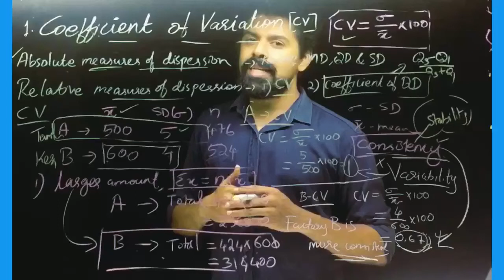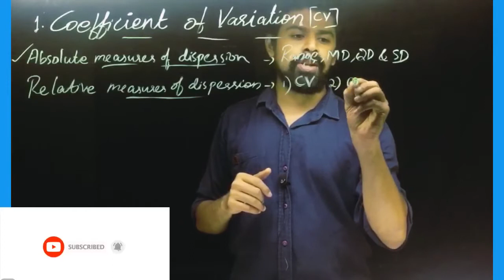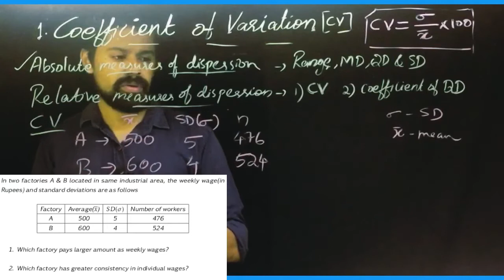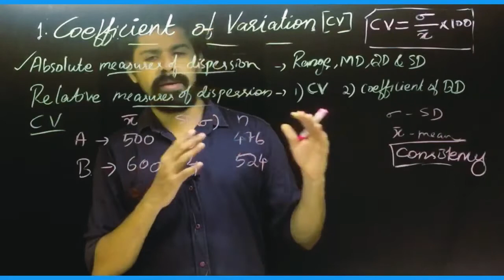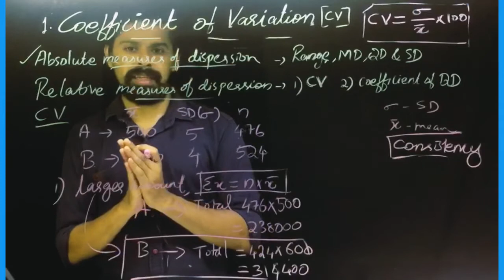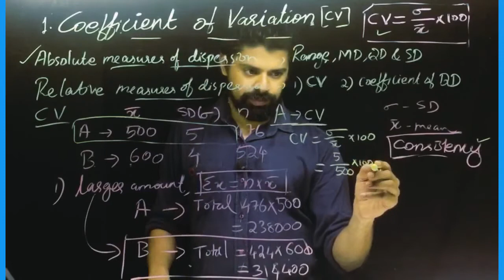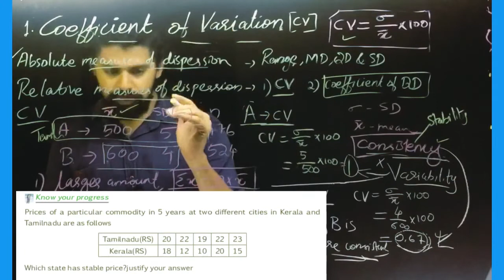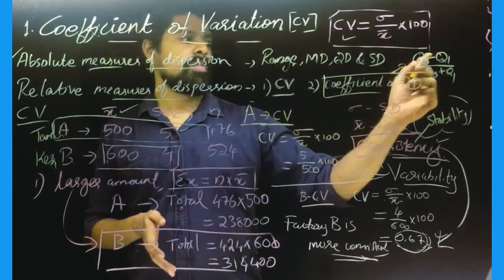Class 5 Coefficient of variation | cv | relative and absolute measures of dispersion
I'm on Instagram as statlive_vlog. Install the app to follow my photos and videos.

*Economics and Statistics*
*Video classes and study notes for plus one Economics and Statistics Students*

YouTube *Statlive Vlog*

*Unit 2 Data Collection*

Unit 3 Classification and Tabulation | Organisation of Data

*Unit 4 Presentation of Data | Diagrams and Graphs *

Notes

Unit 6 Dispersion